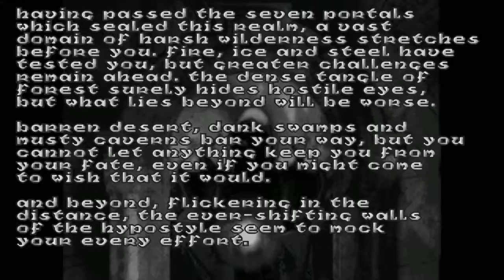Let's Play Hexen - Episode 7 - Forest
Join me as I embark on the second hub world! This one is my favourite. Wait til I start talking about atmosphere in a future episode!